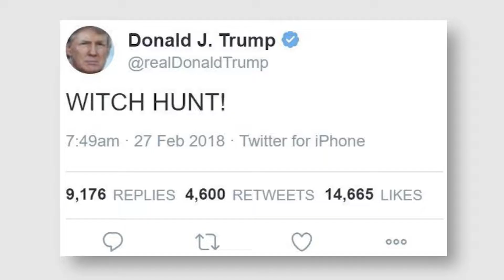High Crimes Book Trailer (2018)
How do you solve a murder when there are 42,000 suspects?
That's the task facing Chicago PI Georgia Davis, hired to hunt down those ultimately responsible for the assassination of Resistance leader Dena Baldwin at a demonstration fourteen months after the 2016 election.